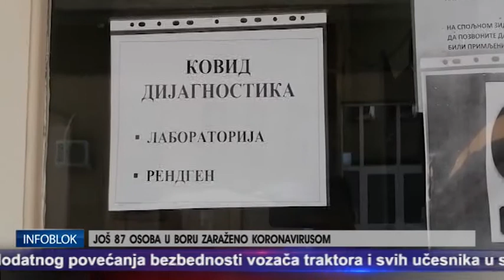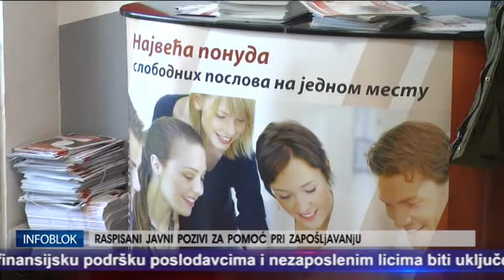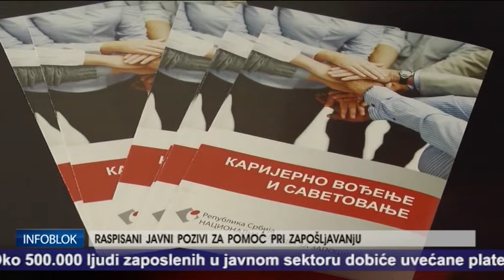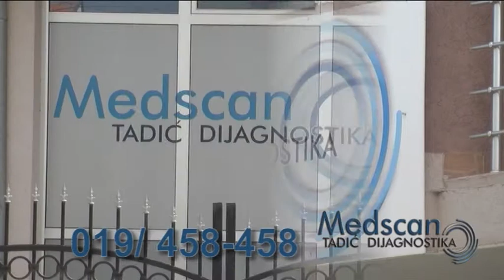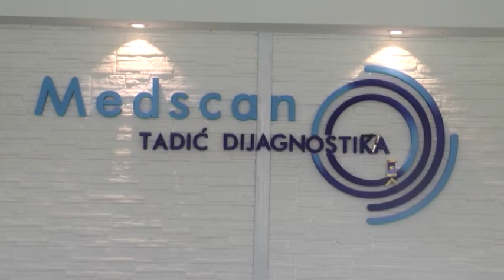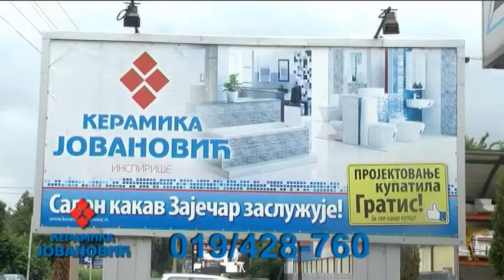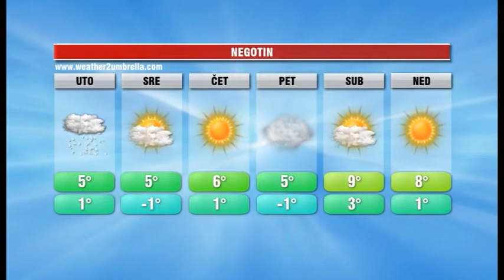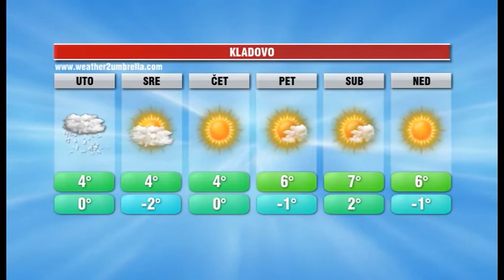INFOBLOK 31 1